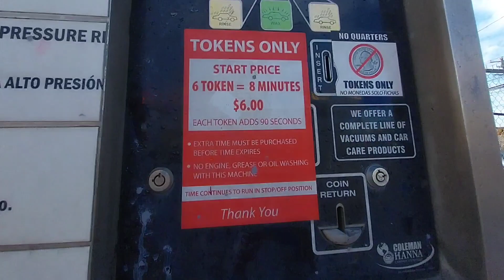Toco de car wash ya que el trabajo de barilla No da mas..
Lavando la Quest en 8 minutos por $6 dolares,,si se logra pero hay que andarle bastante Rapido para quitarle el jabon.y queda muy limpio.